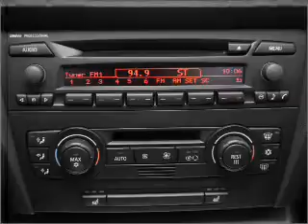2008 BMW 3 Series - Reading PA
Year: 2008
Make: BMW
Model: 3 Series
Trim: 335i
Engine: 3.0 liter inline 6 cylinder 24 valve
Transmission: 6-Speed
Color: Deep Green Metallic
Mileage: 28443
Address:
1015 Lancaster Ave